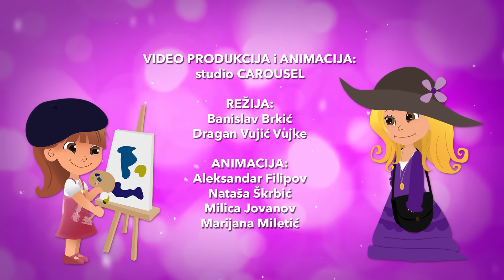LOLA & MILA // UPOZNAVANJE PRIRODE // CRTANI FILM (2019)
Lola i Mila su sestre koje ćete obožavati i u čijim avanturama ćete definitivno uživati!

Autori serijala su Kristina i Sergej Ćetković.

Gledajte sve epizode crtanog serijala "Lola & Mila" na dečijoj televiziji PIKABOO!!!

Produkcija: EVENT MEDIA
Scenario: Dunja Petrović
Režija: Dragan Vujić Vujke, Nikola Zablaćanski
Animacija: Nikola Zablaćanski, Aleksandar Petrović
Aranžman i muzička produkcija: Aleksandar Buzadžić
Obrada zvuka: Zoran Timotijević
Glasove pozajmili: Jovana Čurović, Jovana Cavnić Jelovac, Milan Tubić, Dragan Vujić Vujke, Nataša Balog